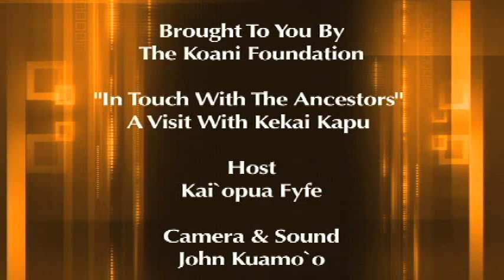In Touch With The Ancestors - A Visit With Kekai Kapu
- Kekai Kapu was born on Maui and moved away, but before long he felt the ancestors calling him to return. After a career in the hotel industry, he knew what to do next - carry on the ancient traditions of his ancestors. And thatʻs how he came to be one of todayʻs premier artisans of ancient Hawaiian weapons. Join us in our fascinating visit with Kekai as he shows his amazing artifacts that will take you back to old Hawai`i.